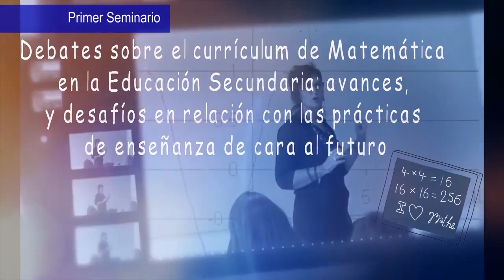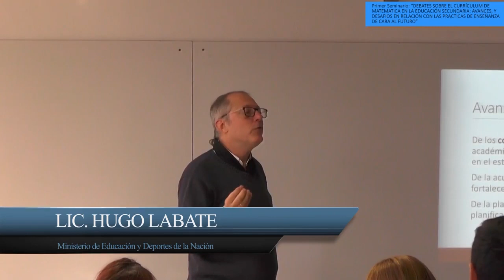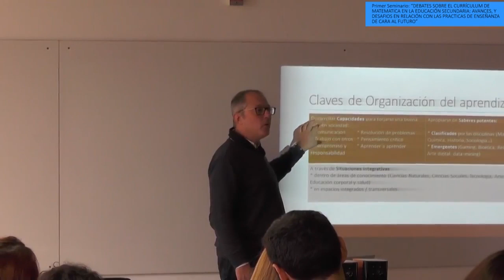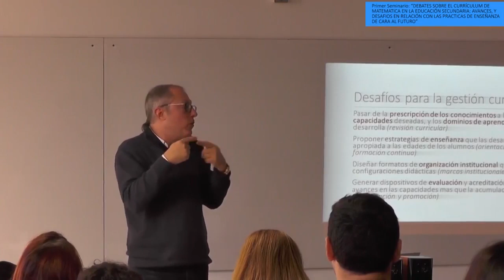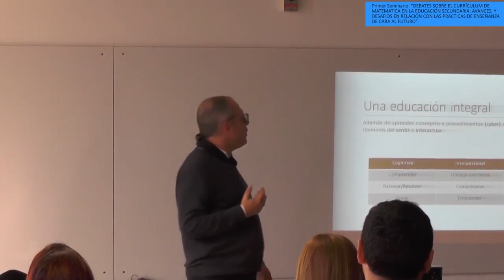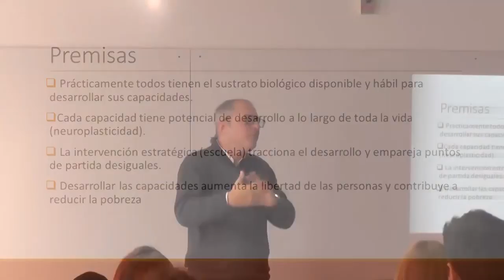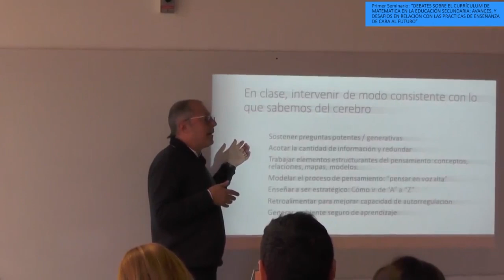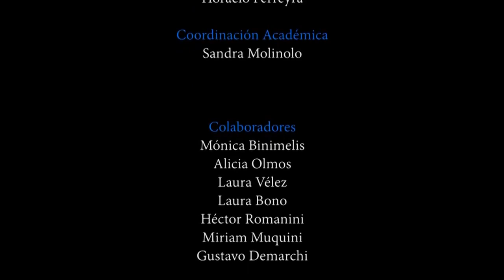Desarrollo de las capacidades fundamentales en la escuela secundaria - H. Labate